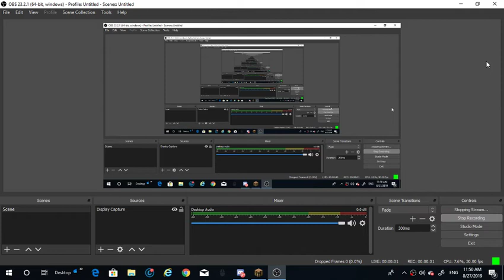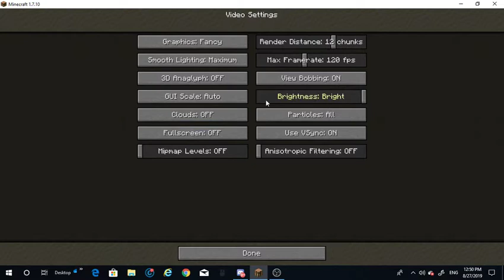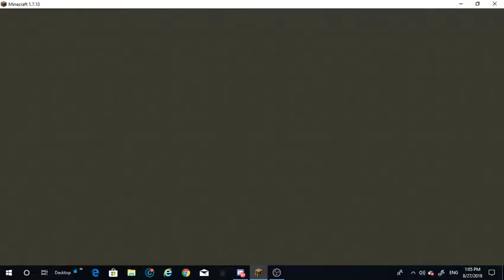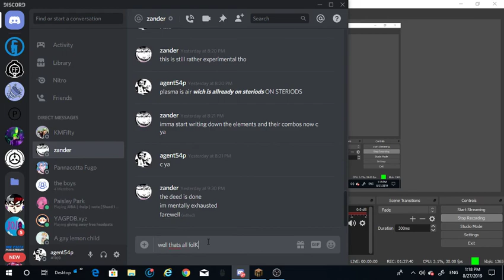DBCFS EP 2